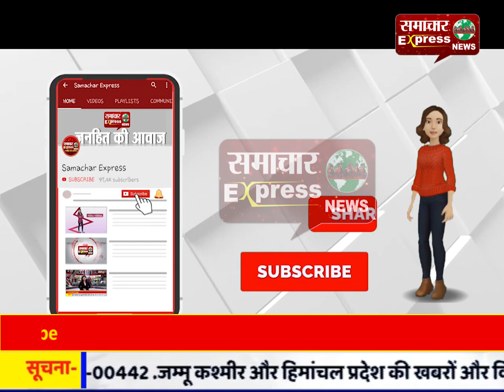ग्रामीणों के लिए ड्रेन का निर्माणाधीन पुल के पास सडक़ पर बना खतरनाक मोड़ बना परेशानी का सबब